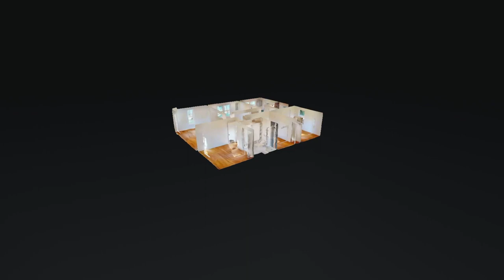315 Honey Ln Estill Springs TN 37330 — Fernando Castellanos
315 Honey Ln Estill Springs TN 37330 - Fernando Castellanos

315 Honey Ln Estill Springs TN 37330 - Fernando Castellanos

315 Honey Ln Estill Springs TN 37330 - Fernando Castellanos